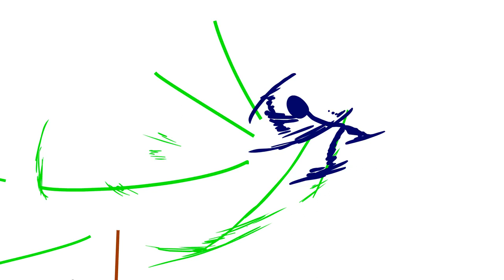stick fight on flash from live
Just got some missing files back so imma upload a few and transport to my laptop so i have em in the cloouudss. and so i can make some time for myself to get them back in motion.